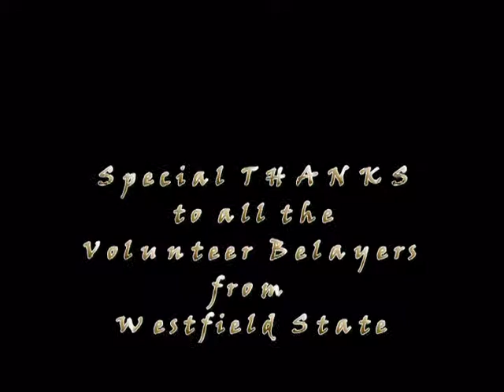2013 Fall Rock Climbing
Ultimate Sports Programs Fall Rock Climbing highlight video.  USP's goal is Social Inclusion Through Sports.  Kids with special needs playing sports alongside their more typical peers without regard to their differences.